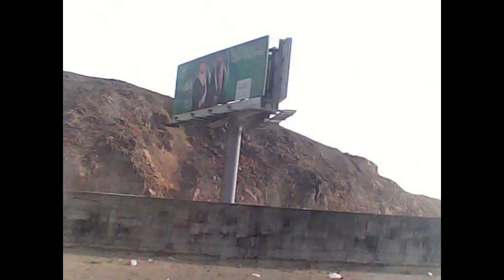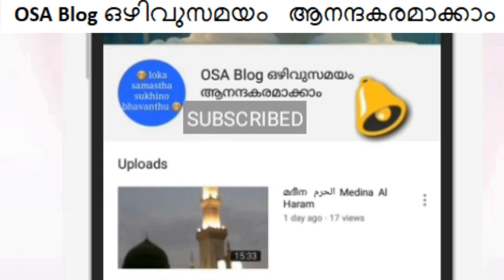മക്ക مكه Travelling Makkah To Jeddah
Mecca
City in Saudi Arabia

Mecca, in a desert valley in western Saudi Arabia, is Islam’s holiest city, as it’s the birthplace of the Prophet Muhammad and the faith itself. Only Muslims are allowed in the city, with millions arriving for the annual Hajj (pilgrimage). Dating from the 7th century, the central Masjid al-Haram (Sacred Mosque) surrounds the Kaaba, the cloth-covered cubic structure that’s Islam’s most sacred shrine.
Overlooking the Masjid al-Haram is the 601m-high Makkah Clock Royal Tower Hotel, part of the Abraj Al Bait complex, which also features luxury shopping malls. Many sites significant to the Hajj are just outside of the city. Southeast is Mount Arafat, marking Muhammad's last sermon. Northeast is the Jabal al-Nour (Mountain of Light), site of the cave where Muhammad received his first revelation. Many pilgrims encamp in the huge tent cities of Mina, to the east, also the location of the ritual stoning of the devil.

Mecca has a desert climate. Extremely hot days are typical over the long summer (Apr–Oct), and it stays warm the rest of the year (Nov–Mar). The week-long Hajj (12th month of the Islamic calendar, dates vary), draws around 2 million Islamic pilgrims to the city. Many more Muslims visit Mecca throughout the year, but non-Muslims are prohibited from entering the city. Other key events include Eid al-Fitr (dates vary), marking the end of Ramadan, the month of fasting.